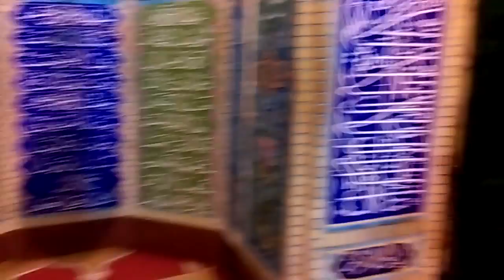Marhoom Ali Shah Matamdar Teeja Majlis Moghul Masjid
I Am A Hardcore Fan Of Ali Shah Greatest Matamdar of Mumbai...

Ali Shah is famous all over the Shia world for his Zanjir matam ..everyone in the Shia community wants to emulate his expression of bleeding Faith...his piety his devotion his love for Ahle Bayt.

In my entire life I am 62 years old and the man who instilled in me the feelings of love piety dedication of Imam Hussain is Ali Shah Bhai .. he was the only Shia in Mumbai whose love was pure , pristine and with no restrictions .
And there are Shia kids he has inspired with his humility ,and he inspired me too I wish more Shias in Mumbai were like him but the few I met were no less than bully's racists and with no respect for a persons age or seniority ..they take Hussains name on one side and abuse people of their community on the other side and sadly for them their Moharam lasts till Moharam ..in my case Moharam will perhaps end the day I die and my body given to Medicine .. I do not wish to be buried in a Shia cemetery I want to give my body parts to those who I shot the blind the cripple and the diseased and I certainly dont want 72 vestal virgins here or in the hereafter .

Ali Shah Bhai I have not met for many years now I stopped taking part or shooting Moharam in Mumbai .completely as there is rabid lot that think they are custodians of Shiasm and representatives of Imam Hussain on earth and want to call the shots ,, I have seen a lot

So the only thing I really miss about Mumbai Moharam is Ali Shah Bhai and Jalal Mamu.. I remember I could not get a ticket to go to Chehlum in Hyderabad ..I had to stay back in Mumbai ,, I went up to my terrace using my dagger I began cutting my head ,..this was my Chehlum.,,, alone me and my inner self ..
I try to find out about Ali Shah Sabs health .. he has been the finest role model to all of us ..and seeing him doing Zanjir matam at Hussain Tekri I too took a Kashmiri mans dagger and cut myself..and wherever I go out of Mumbai everyone asks me about this great matamdar Ali Shah Bhai..once he begins scourging himself even 30 people cannot stop him..

Yes today we need more Ali Shahs .. than the so called Shias who are Shias only in name and terrorizing people that cannot and will not be like them..
This is my humble tribute to Ali Shah Bhai..may he live long and may he always prosper and be a role model for every Shia ..

I remember when my Danish friend Kim saw Ali Shah bhai scourging he was filled with tears ,,, and asked me do such people exist..
Moharam for us is protest against the killers of Imam Hussain .. and the progeny of Yazid is much alive call them what you want the ISIS is the product of a Yazidi seminal seed ...so we protest we bleed ..peace hope humanity is what we need ..luckily we are not part of yazids breed ,,the butcher of karbala lust and greed even in death all diseased.